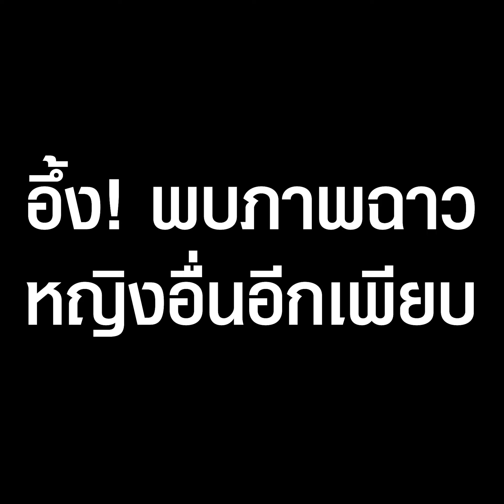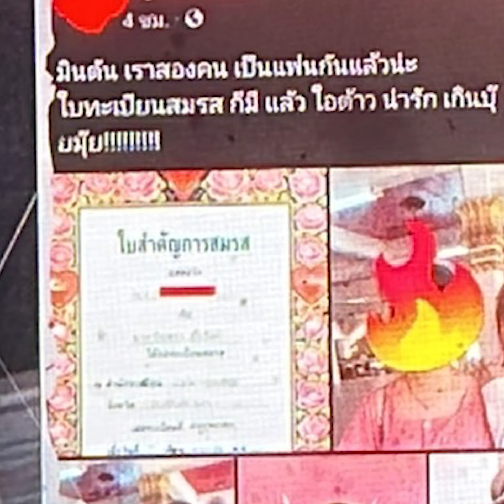"มินตัน" โล่งอก รปภ.คุกคาม 2 ปี โดนรวบแล้ว | TopNewsทั่วไทย | TOP NEWS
"มินตัน ดิ๊งด่อง" เน็ตไอดอล ดีใจ หลังรปภ.คุกคามนานนับปีโดนรวบ อึ้ง พบภาพฉาวหญิงอื่นอีก